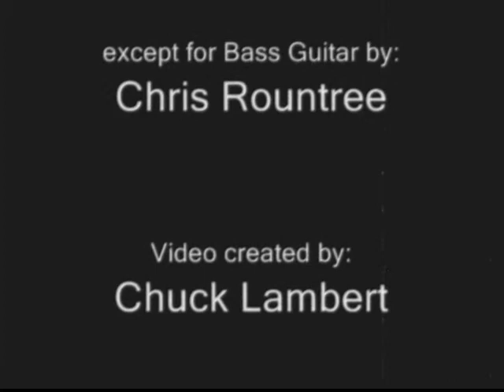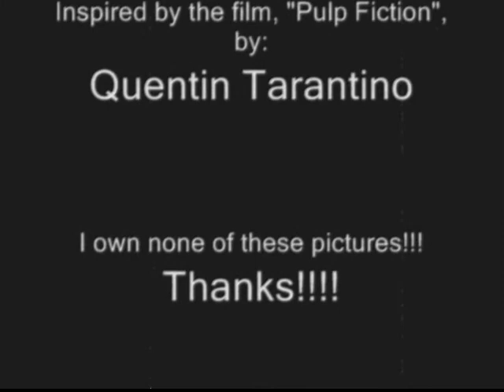"Zed's Dead" by: Etched in Stone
Chuck Lambert here once again!!!  "Zed's Dead" is an instrumental I wrote and recorded about 4 years ago. It features Chris Rountree on Bass Guitar and myself providing the rest of the sounds. The title, of course, is inspired by Quentin Tarantino's film, "Pulp Fiction", and so is the video I've created to accompany it.